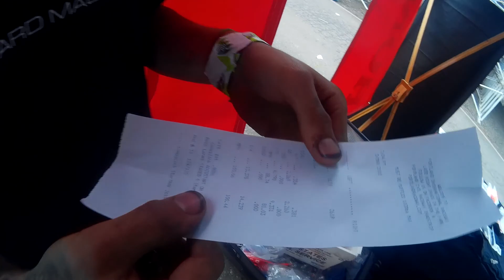Kicking back with HellaStance @ PIR Late Night Drag + Jalen Track Run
Testing the dp power camera. Not so great. We were invited to be a vendor for PIR in Portland Oregon. Thanks Devin for being such a cool guy and allowing us to kick back and mess around with the HellaStance gang. Thanks everyone for supporting us and stopping by the booth. We always looking to met more people at the event. Stop by the booth and kick back with us. One of our own - Jalen Jones goal was to break 13s and go over 100mph. He accomplished it both.